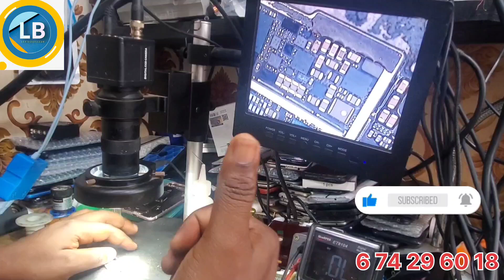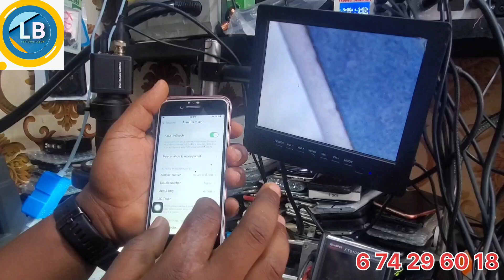iPhone 7 ne démarre pas et ne charge pas – 🚨 Court-circuit sur le VDD_MAIN 🚨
Salut à tous ! 👋 Dans cette vidéo, nous allons explorer un problème fréquent avec l’iPhone 7 : lorsque votre appareil refuse de démarrer et ne charge pas, souvent à cause d’un court-circuit sur le VDD_MAIN. 🔋❌

🔍 Ce que vous allez découvrir :
- Les symptômes d'un iPhone 7 qui ne s’allume pas. 🤔
- Les causes potentielles du court-circuit sur le VDD_MAIN. ⚡
- Comment diagnostiquer le problème étape par étape. 🛠️
- Solutions de réparation pour les amateurs et professionnels. 🔧
- Conseils pour prévention future. ⚠️

💡 Matériel nécessaire :
- Multimètre 📏
- Outils d’ouverture pour iPhone 🪛
- Shortkiller
- grasse

🎯 Pour qui est cette vidéo ?
- Propriétaires d’iPhone 7 avec problèmes d’allumage. 📱
- Techniciens en réparation de smartphones. 🛠️
- Passionnés de technologie et d'électronique. 💻

🤔 **Dites-nous dans les commentaires :**
Avez-vous déjà eu ce souci avec votre iPhone ? Votre expérience pourrait aider d’autres utilisateurs ! 💬

Merci de regarder et à bientôt pour plus de vidéos ! 🌟